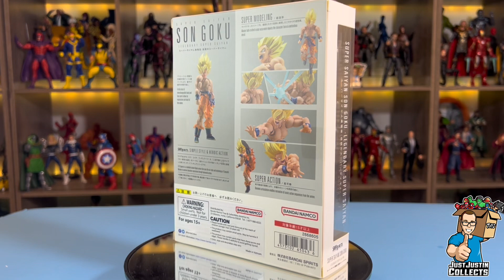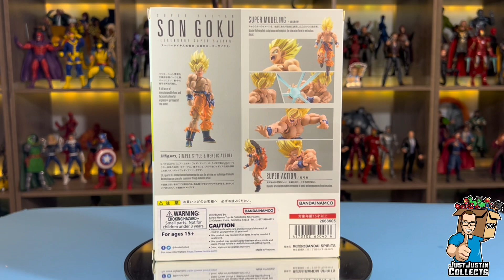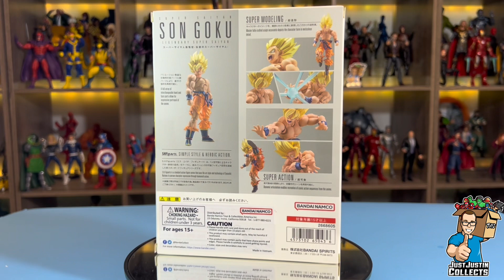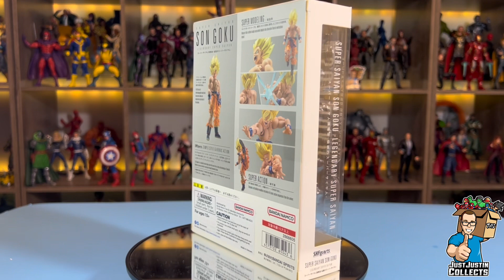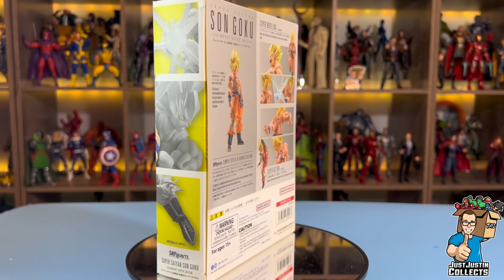Best Goku Figure? SH Figuarts Legendary Super Saiyan Goku Figure Review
Rest in Peace Mr. Akira Toriyama the influence you had on the world of Anime and Manga cannot be understated.

Just how good is the new legendary Super Saiyan Goku Figure? Let’s find out as today we take a look at the new updated Super Saiyan Goku straight out of his epic fight with Frieza on Planet Namek!
With this new updated 3.0 body, is this the best SH Figuarts Goku Figure to ever?